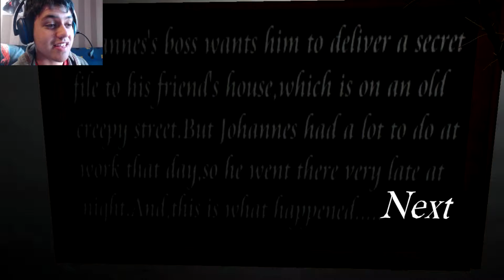Abandoned | BATMAN VS JESUS HORROR!